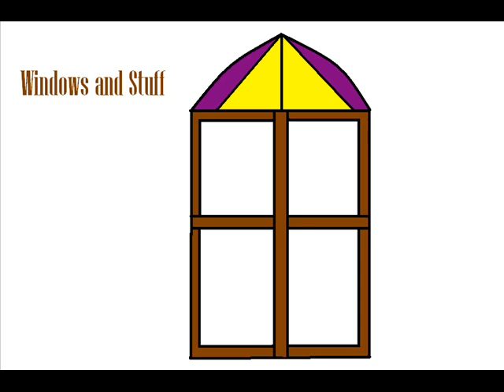Windows and Stuff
Lou advertises "Windows and Stuff" with a rare testimonial and three new jingles!(!)